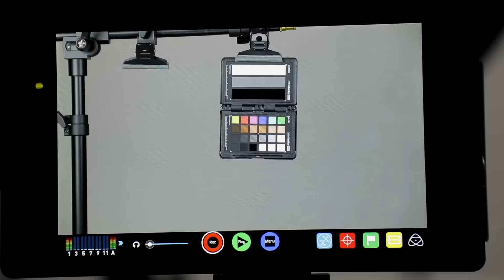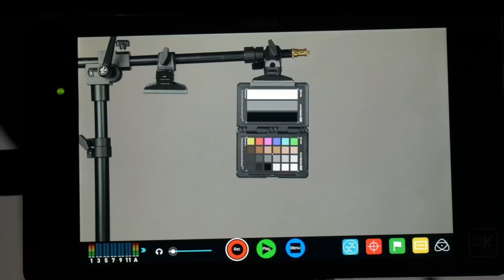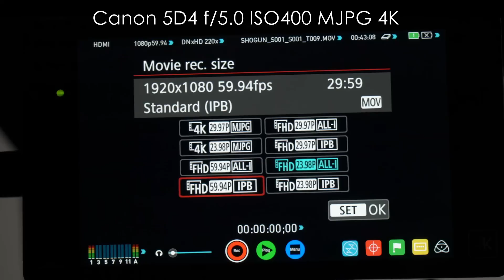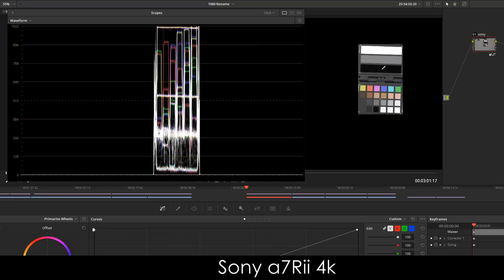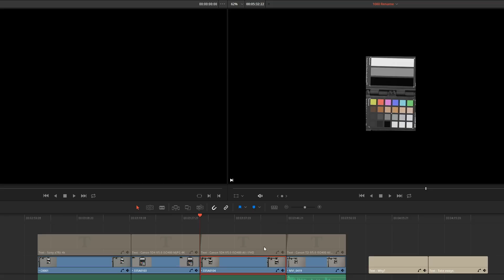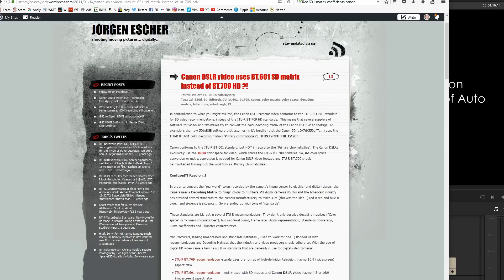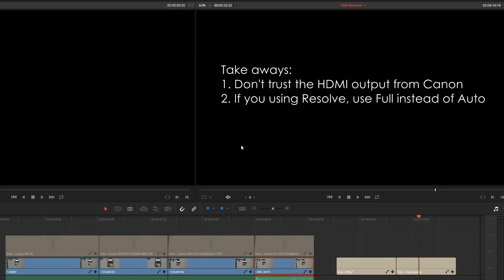Using Canon Camera with Resolve and Your Signal Doesn't Look Right?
Pricing on the Canon 5D4: